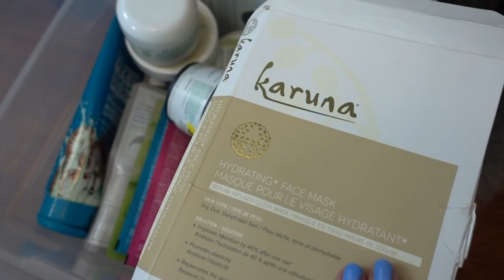MAKEUP COLLECTION 2017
^ Each Monday you'll get your:
- affirmation/mantra
- card reading
- activity
- challenge
- a letter from me with bonus spiritual guidance
- and other tools and bonuses!

Learn more about the Healing Her Collective, a monthly program that combines personal development topics with spiritual practices to create the ultimate healing experience for women:

The life-changing magic of tidying up by Marie Kondo

I want to film what YOU want to see so please leave your suggestions and comments below so I can keep a list of your video requests!
love you all xoxo - A

abbyesbenshade

WRITE ME
Abby O’Keefe
3109 W 50th Street # 101